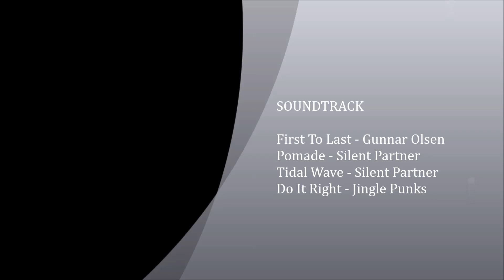First a short trip with the new Harley Davidson Ultra Limited 2014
Glaubenbergpass